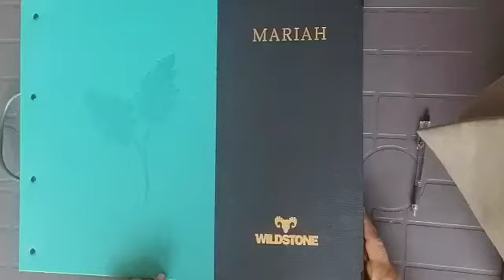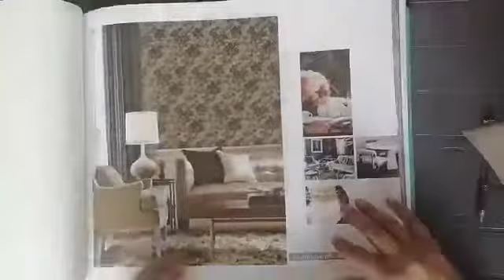WALLPAPER (MASCOT WALL INTERIOR )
We deal in all kinds of WALLPAPER, WINDOW BLINDS, FLOORS & CEILING.

MASCOT WALL INTERIOR
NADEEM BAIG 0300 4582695